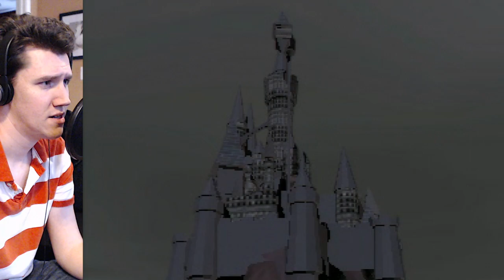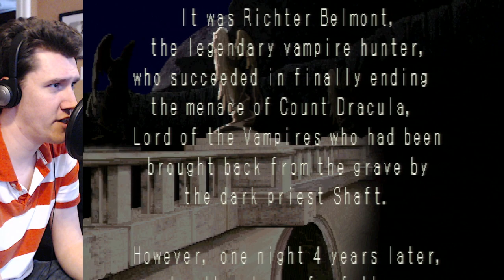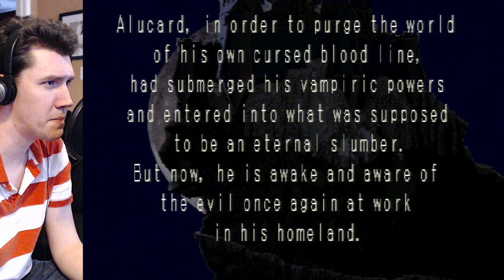Castlevania: Symphony of the Night - First20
People absolutely love this PS1 classic, so let's find out why!

(The facecam is not a permanent addition to First20, just gauging interest in its inclusion. A 4:3 game seemed like a good place to try it!)